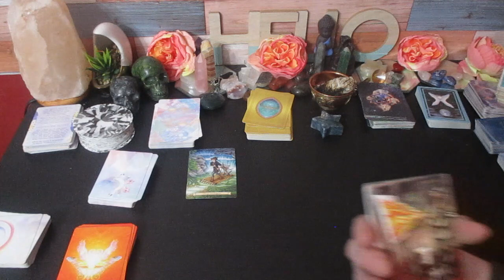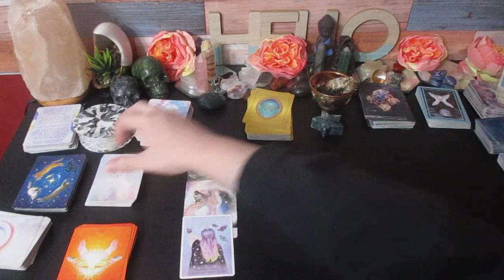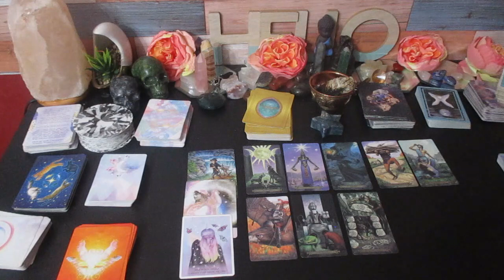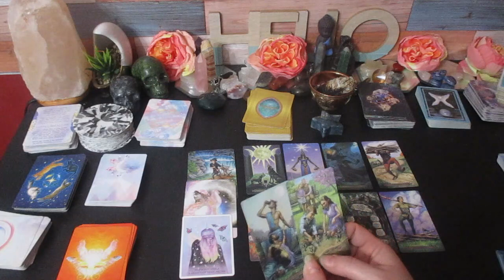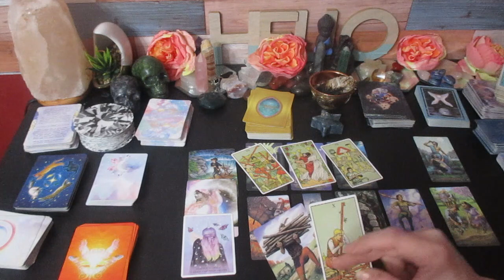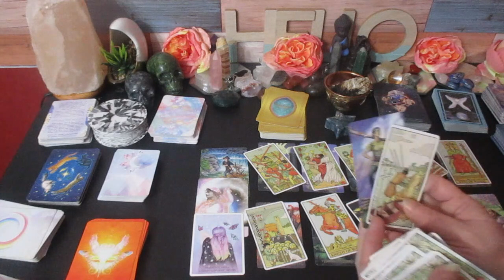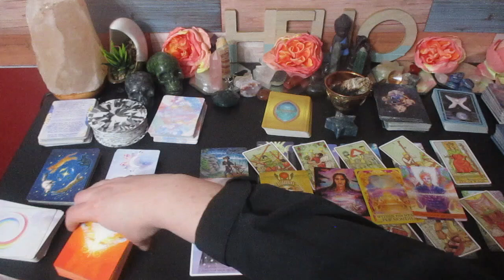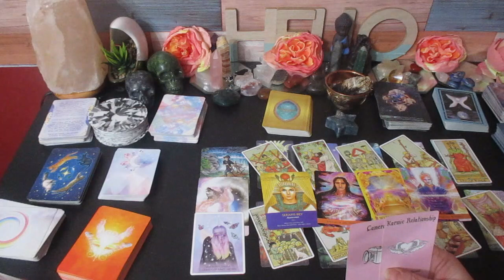🔮LEO♌️ They Weren't Able to Commit 💍But NOW They Want You Back In Their LIFE ✨️January 15 - 31 tarot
Leo They want you back, They could not get you off their mind 😎

Much love!
~Renee G